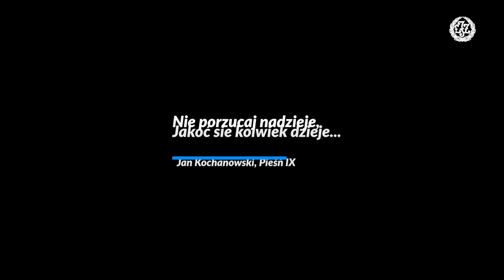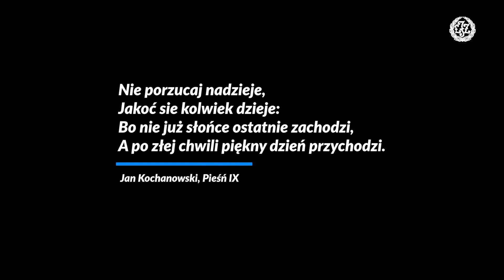Zakończenie klas III 2021